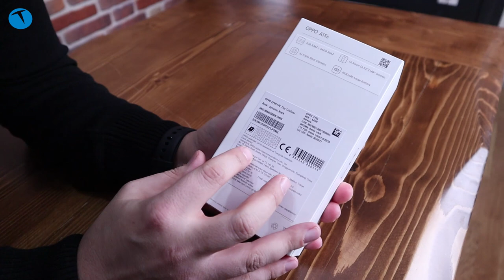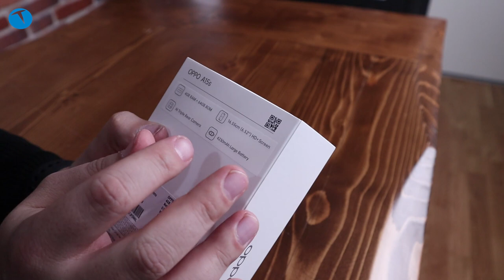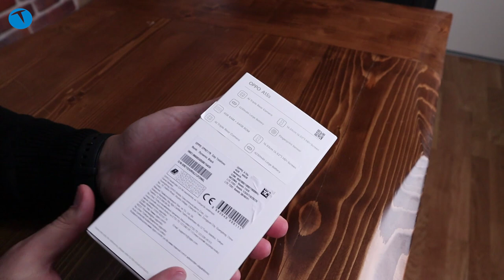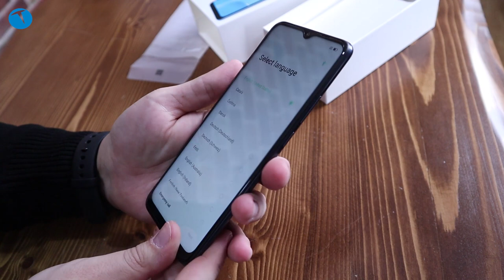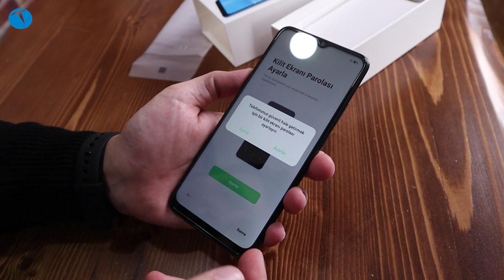Türkiye'de üretilen Oppo A15s fiyatı ve özellikleri!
Videoda da görüldüğü üzere kutunun üzerindeki Made in Turkey ifadesini görmek gerçekten güzel bir his. Zira bu ifade Avrupa'da da yankı bulacak. Lakin iş fiyat tarafına geldiğinde bazı soru işaretleri de beraberinde geliyor.

Açıkçası fiyatın iyi mi kötü mü olduğu konusunda biz çok fazla yorum yapmak istemedik. Bunun yerine yorumu siz okurlarımıza bırakıyoruz.

Hatırlanacağı üzere geçtiğimiz günlerde kutudan çıkardığımız Casper modeli de benzer özelliklere sahipti. Dolayısıyla fiyat etiketi de Oppo'nun modeli ile aynı paralellikteydi.

Demek ki diğer markaların Türkiye'de üretecekleri modeller ve fiyatlar da üç aşağı beş yukarı aynı olacak. Elbette yine de diğer modelleri görmeden yorum yapmamız çok da doğru olmayabilir.

Peki sizin bu konu ile ilgili görüşünüz nedir? Sizce ülkemizde üretilen modellerin fiyatı uygun mu yoksa daha mı ucuz olmalı?